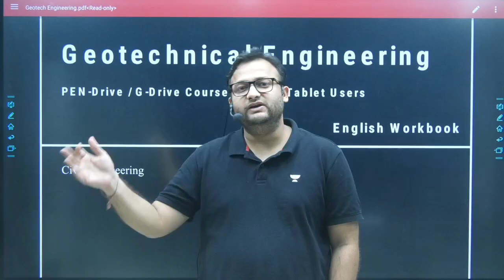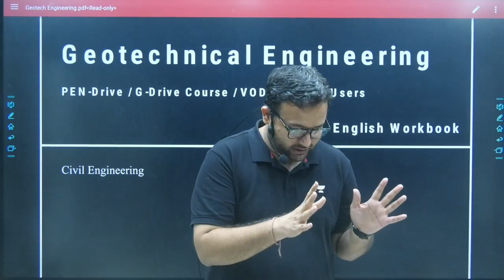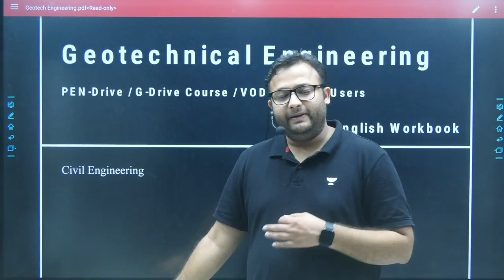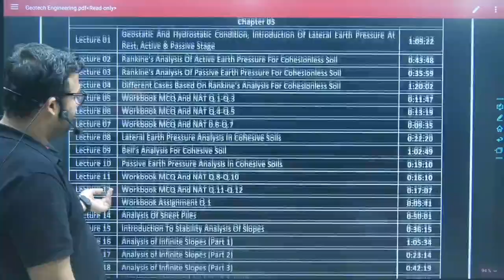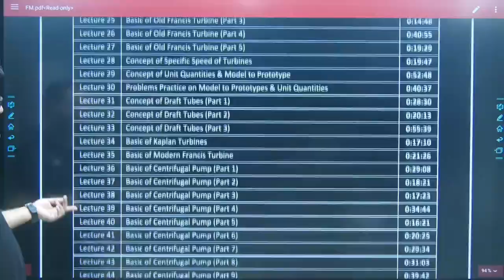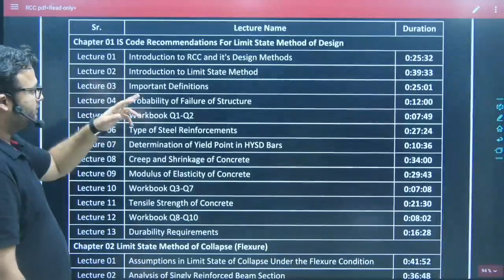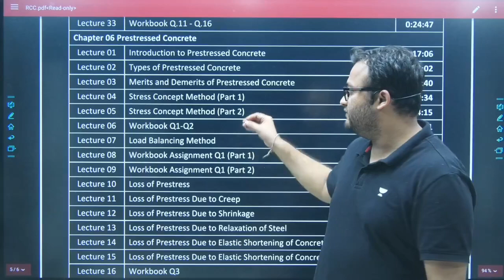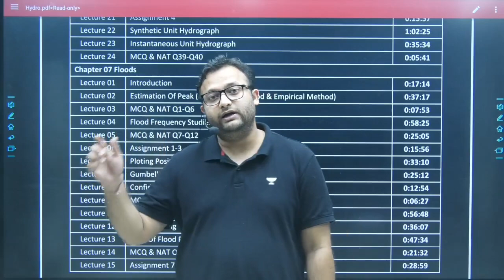Are you Struggling ?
Want to become a Top Ranker in GATE 2023? Get an Exam-like experience with Unacademy's Free All India Mock Test, starting from 4th of Dec. To Enroll for FREE, USE CODE: GA1111
Don't miss this chance! Test Your Preparation Before GATE 2023.

Dear GATE Aspirants. 👩‍🎓👨‍🎓 Join the Battle & test your Preparation LIVE, with Leaners across the Country on "Unacademy Compete" on the App (Only for Android Users).

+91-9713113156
3. Instagram  :     gate_academybhilai
4. Twitter        :     gate_academy